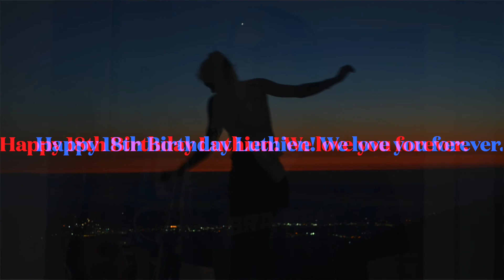She Ain't Gonna Be My Baby Anymore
Possibly the only song we ever completely cowrote, start to finish. Which makes sense because it's about the first person we completely cocreated. A song for Luthien on her 18th birthday! Written week 36 of songaweek2021.

For better and worse she’s always been my girl
Ever since we met she’s been my world
But things have been changing for a long long time
Now I look back and I can see the signs
Something’s going on that I can’t ignore

She’s tall and proud and lovely as can be
She’s all dressed up but I know it’s not for me
There’s a spring in her step and a charge in the air
She flashes a smile and tosses her hair
She grabs the keys and walks out the door

There goes my baby
There goes my girl
There she goes shaking
My whole wide world
I just want to hold her but I know she can’t stay
She's gonna leave and I won’t stand in her way
Where she’s headed I don’t know for sure
But she ain’t gonna be my baby anymore

I’m looking at her but she's looking beyond me
Out where the big blue sky meets the sea
She’s got stars in her eyes, I've got a lump in my throat
She’s ready for the tide to carry her boat
And I’m crying a river back here on the shore

She’s shaking me awake from my sweet dreams
The sun is rising and she wants me to see
I never loved her more than I do tonight
I’m keeping it together with all my might
And I’m picking my heart up off the floor